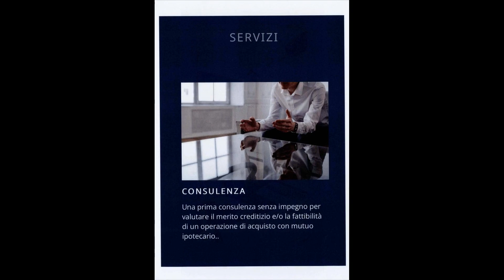Villa in Vendita a Caprino Bergamasco (BG)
Ital Home ha il piacere di proporre, a pochi minuti dal centro, nuova iniziativa immobiliare che prevede la realizzazione di una nuove villette indipendenti, su un lotto di terreno di 350 mq.
L   immobile è da costruire su prenotazione e la consegna è prevista in 18 mesi dalla proposta.
La Villa sarà disposta su 1 piano unico, piano terra e sarà libera su 4 lati.
NOTA BENE: La metratura commerciale totale sarà di oltre 130 mq, che sarà composta da 82 MQ di abitazione, 6 mq portico esterno, 20 mq di garage, 250 mq di giardino privato.
La disposizione dei locali in progetto, prevede soggiorno con cucina a vista, 3 camere, 2 bagni.
Come accessori esterni vi sono poi l'autorimessa, il portico prospiciente la zona giorno, il giardino privato.
L'immobile sarà edificato secondo i regolamenti europei 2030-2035.
(in base alla normativa sulla privacy, precisiamo che l  indirizzo riportato è un utile ausilio nell'individuazione della zona dove è ubicato l'immobile, rispettando la privacy e la riservatezza dei venditori)